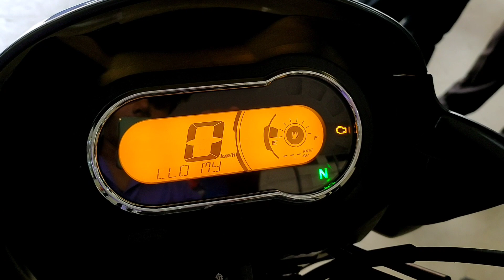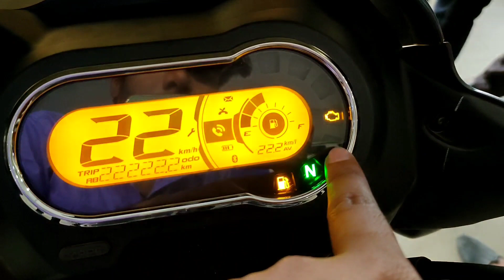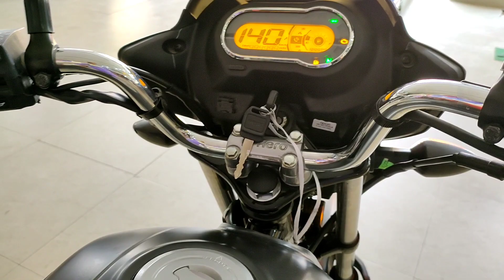2023 New Hero Super Splendor Xtec Bs7 Flex Feul l On Road Price Mileage Big Updates Review in Hindi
2023 New Hero Super Splendor Xtec Bs7 Flex Feul l On Road Price Mileage Big Updates Review in Hindi.

In this video you know about 2023 hero Super Splendor Xtec Bs7.

Topic Cover -
On Road price
Specifications
Top Speed
Mileage etc.